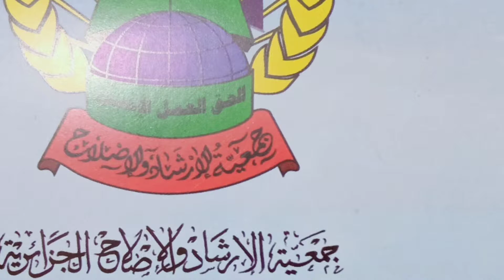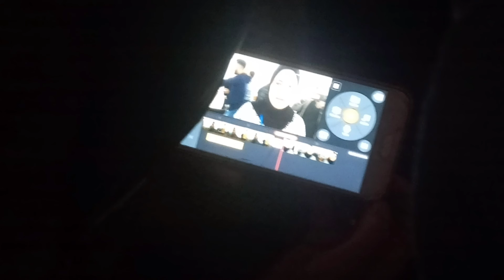مع الأستاذ المدرب وليد مهاجري في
أتشرف بدعوة من جمعية الإرشاد والإصلاح الجزائرية
لتقديم دورة إعلامية في صحافة_الموبايل..
 تابعوا مقتطفات منها في هذا الفيديو البسيط